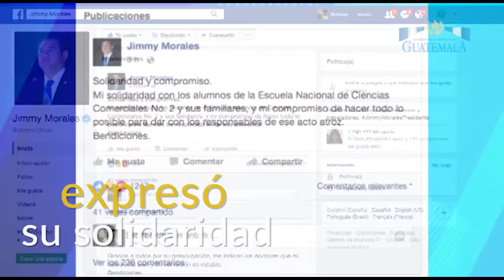Informe Nacional 27 04 2017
El presidente Jimmy Morales participó en la inauguración de la feria del Empleo 2017 . ► Esto y más en el InformeNacional de 27 abril.